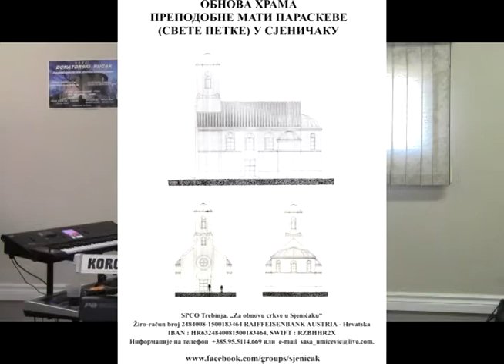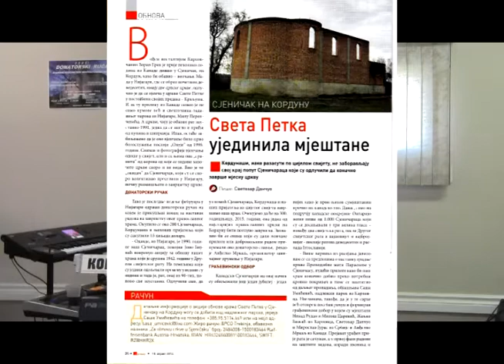RTVN...REPORTAŽA : NIAGARA ZA SJENIČAK ...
..ponovo uspela akcija ! ČESTITAMO !